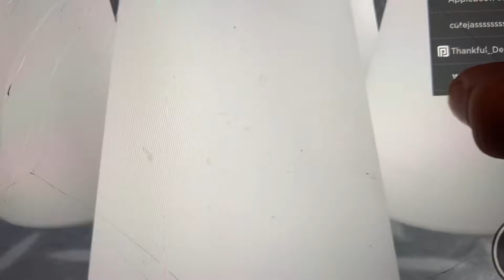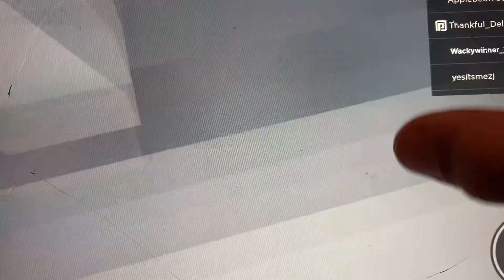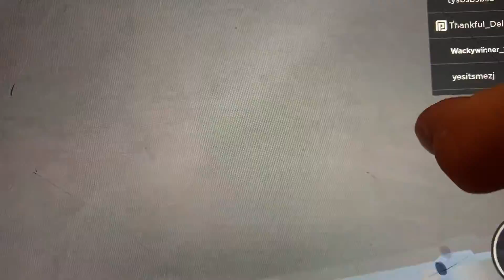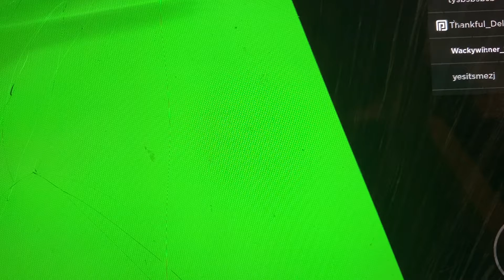I played MR. STINKY’S DETENTION (obby) Roblox game